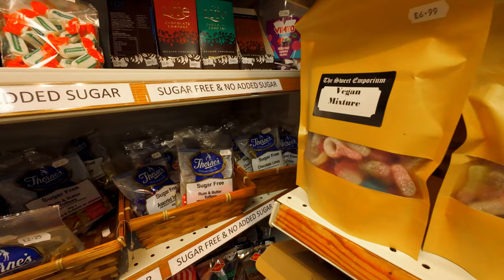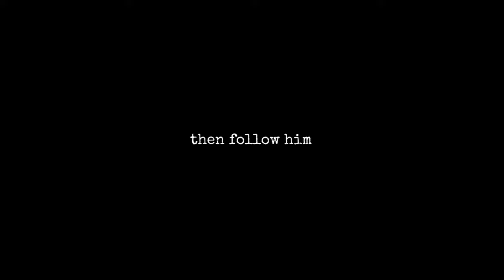Bakewell | More Than Just a Tart, It’s an Experience! - Part 2 (2024 - 2025)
🎉 Welcome to Bakewell, Derbyshire! 🎉
Nestled in the heart of the Peak District, Bakewell is not just a picturesque town; it’s a delightful blend of history, charm, and a dash of quirkiness. Whether you’re a history buff, a foodie, or just someone who loves a good laugh, Bakewell has something for everyone!

Are you ready to transform your trials into triumphs?

Follow CloudChurch TV:
Support us

Music autumn-of-life-187591and healing-forest-187590 by Alex Wita.
any other music is Creative Commons "" CC Licence.